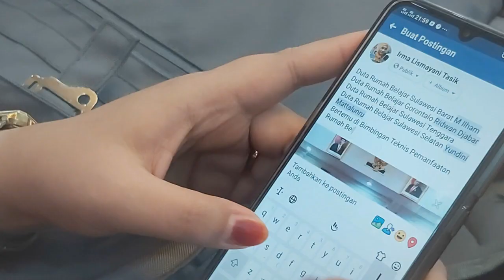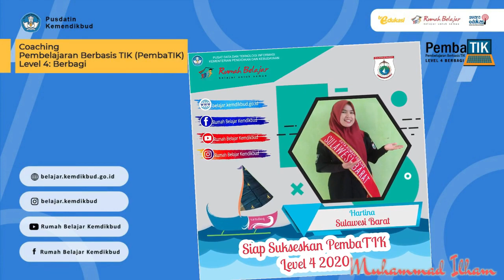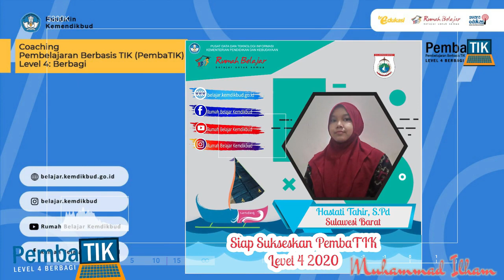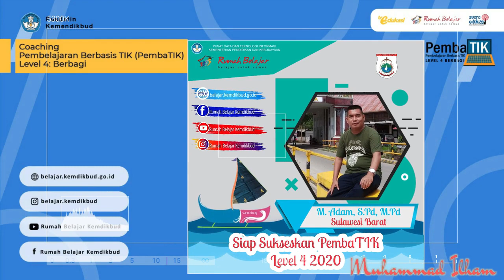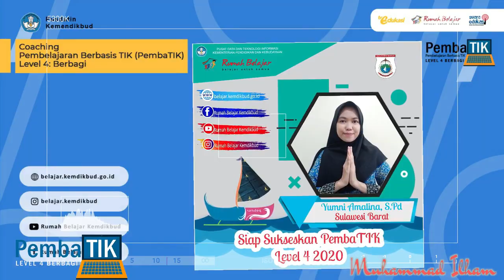PEMBATIK LEVEL 4 - BERBAGI PROVINSI SULAWESI BARAT 2020 - PUSDATIN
Dan jangan lupa :
1️⃣LIKE
2️⃣COMMENT
4️⃣SHARE
dan bersama kita share informasi ini, agar bermanfaat bagi khalayak demi membantu.